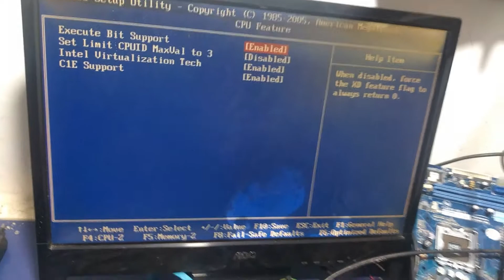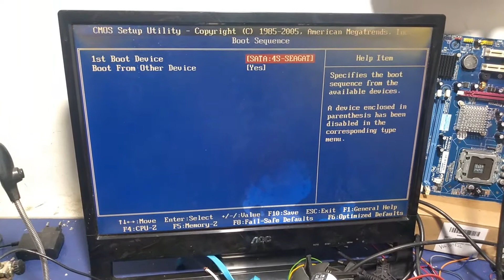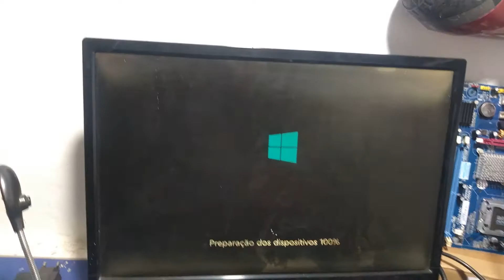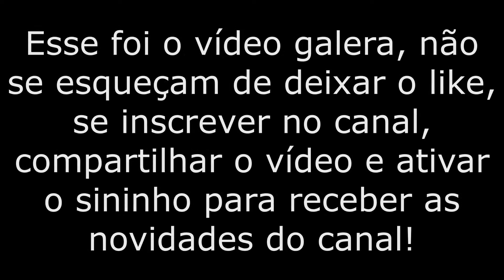Como consertar placa MSI MS 7592 775 que não da Vídeo (Resolvido)